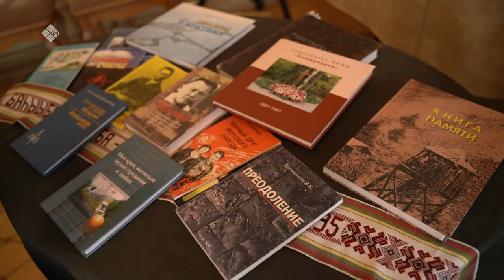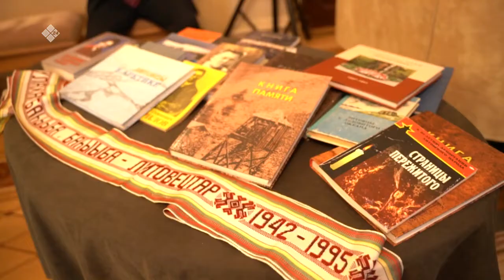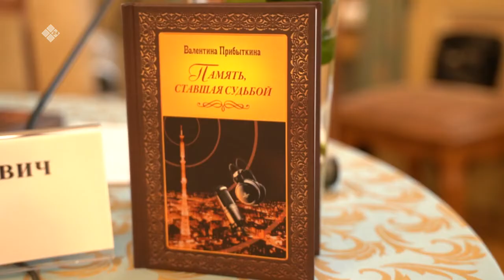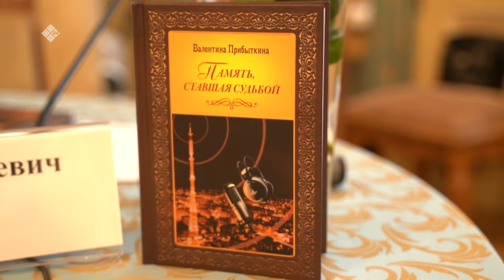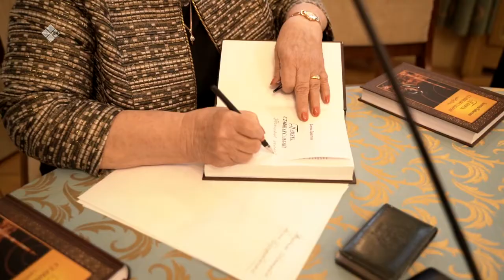«Память, ставшая судьбой» Валентина Прибыткина (07.05.21)